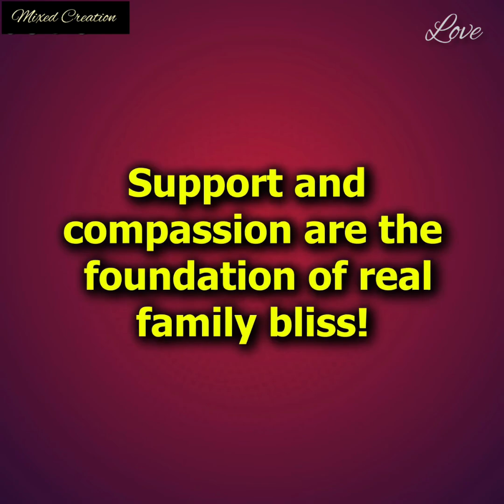My baby was changed and my husband left me